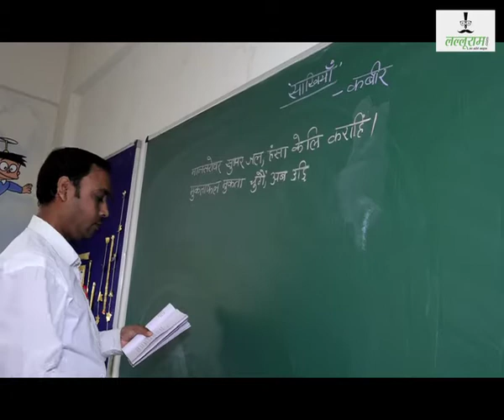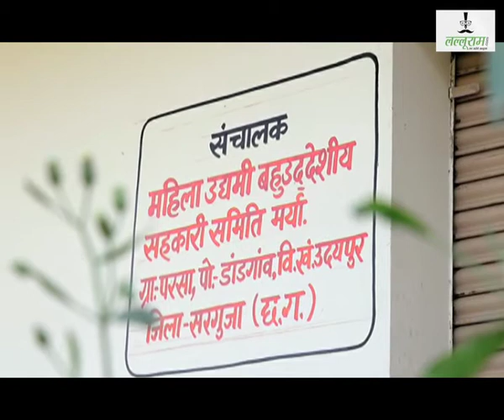Adani Foundation की रंग लाई पहल, सुदूर इलाकों में रहने वाली महिलाओं के जीवन में आया बड़ा बदलाव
Adani Foundation की रंग लाई पहल, सुदूर इलाकों में रहने वाली महिलाओं के जीवन में आया बड़ा बदलाव Adani AdaniGroup AdaniFoundation India ViralNews news India SocialWork GoodNews chhattisgarh ChhattisgarhNews Adani Foundation